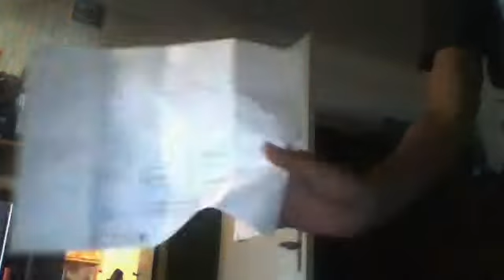podcast #1:les parcs d'attraction